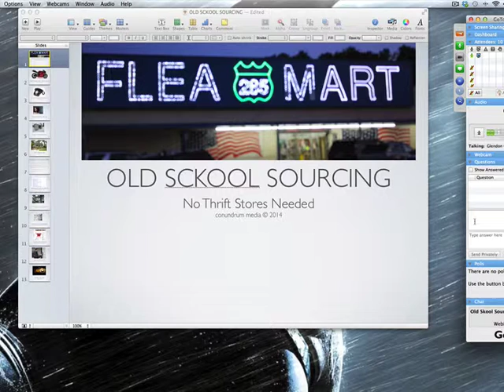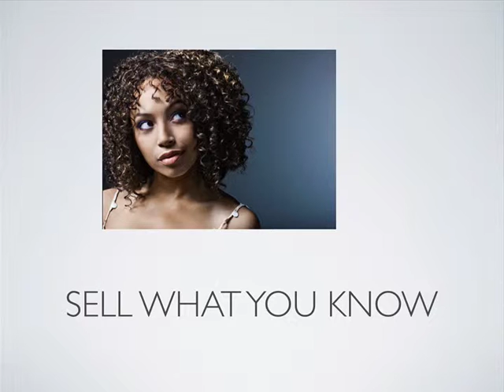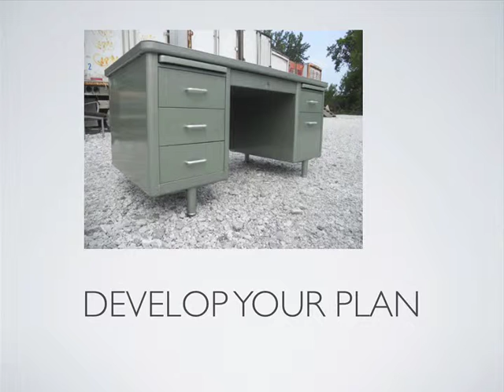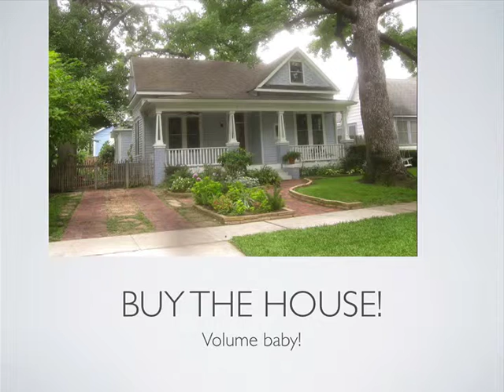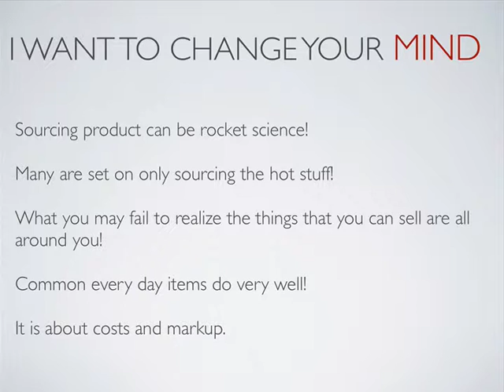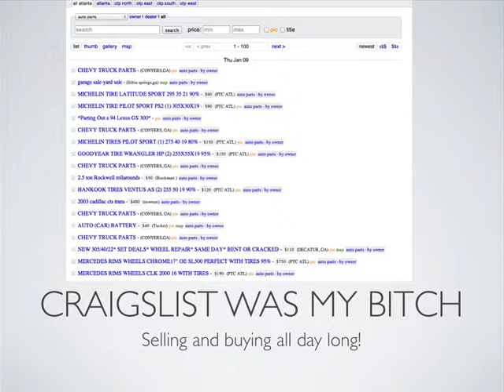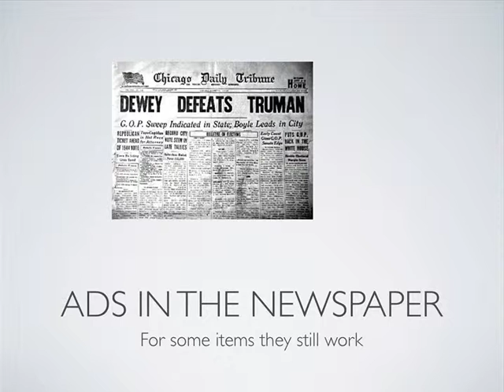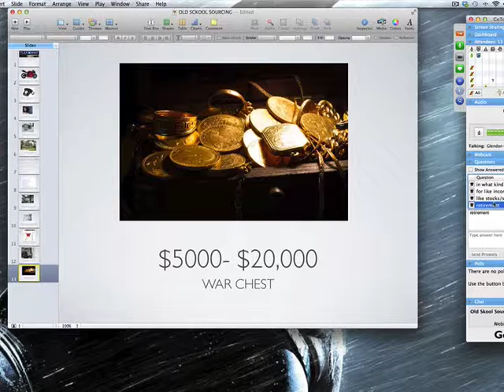Old Skool Sourcing No Thrift Stores Needs 2014